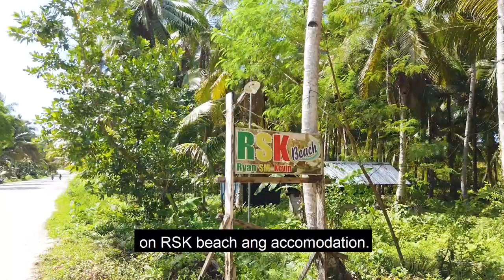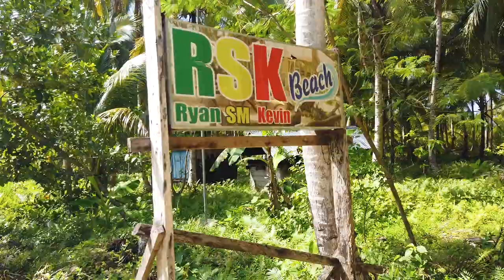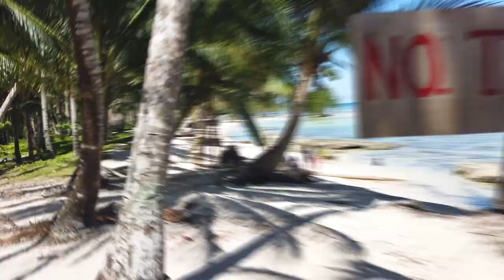RSK Beach Resort - Siargao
RSK beach resort was one of the best resort in Siargao.  Situated in Barangay Libas Dapa Siargao. This resort was surrounded by tall coconut trees where you can feel the ambiance of the fresh air and waves in the beach front. we stayed here during our one week vacation and we are all satisfied on the service and the facilities they offered to us.

We hope we can comeback next year.

Main Music:
Canary - Jim Yosef

Aerial Shots:
Mavic Air

Ground Shots:
Osmo Pocket and GoPro Hero7 Black